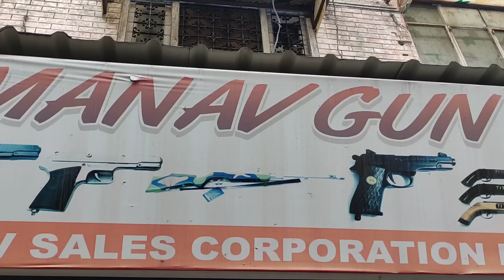मात्र₹1400 से Guns की शुरूआत|Cheapest Airguns, Pistol, Rivolver, Rifle In Meerut|Mannan Pathan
Shop Details:-
Shop Name:-Manav Guns
Shop Address :-Uttar Pardesh,Meerut PL Sharma Road

THIS VIDEO IS ONLY MADE FOR EDUCATION PURPOSE ONLY / RELATED TO MARKET INFORMATION . ''Mannan Pathan ' IS NOT RESPONSIBLE FOR ANY KIND OF PROFIT AND LOSS IN BUSINESS / ITS YOUR RESPONSIBILITY TO BE SURE BEFORE PURCHASING ANYTHING / MUST RESEARCH MARKET FROM YOUR SIDE BEFORE ANY KIND OF BUSINESS.